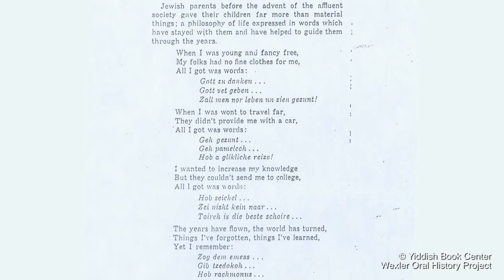The Gift of Yiddish Wisdom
Tova Weiss, teacher and tour guide, shares a poem which celebrates the Yiddish words of advice passed on by Jewish parents.

To see the full interview and learn more about the Yiddish Book Center’s Wexler Oral History Project, visit: